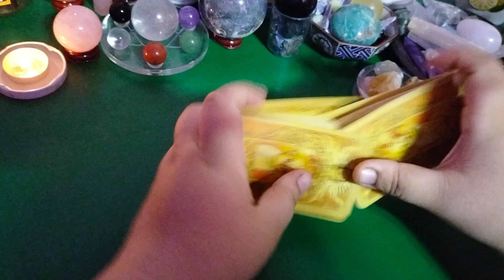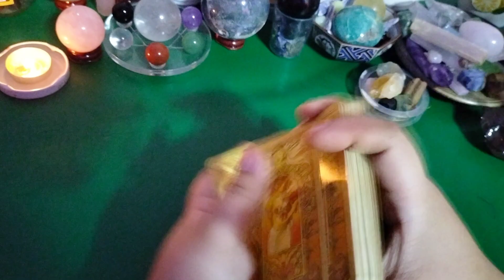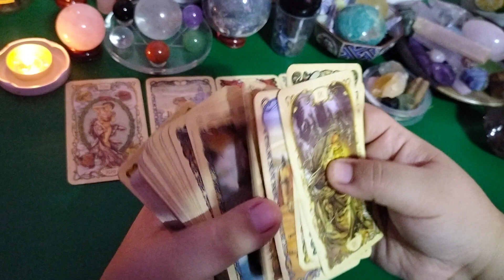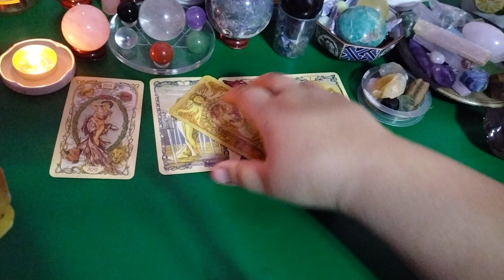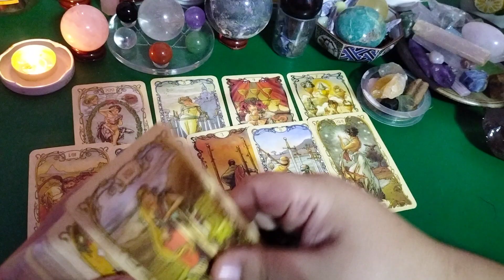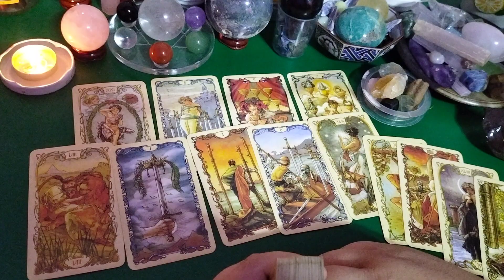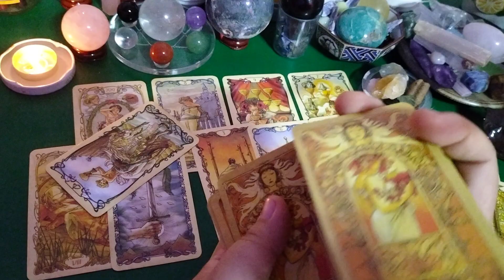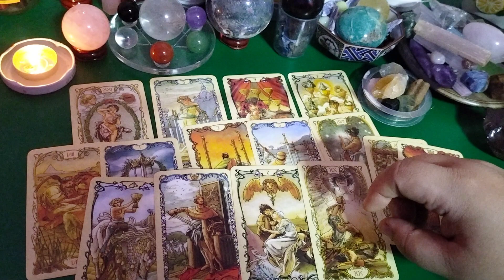💦Gusto nya talaga makausap ka,Kasi kailangan kailangan nya talaga ng advice mo Cancer/Scorpio/Pisces